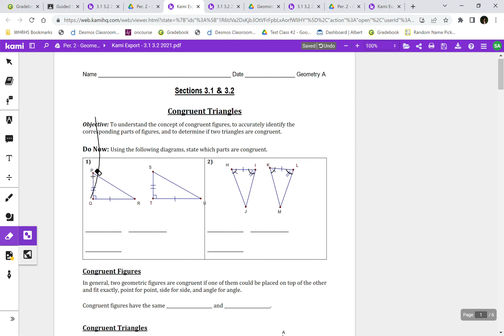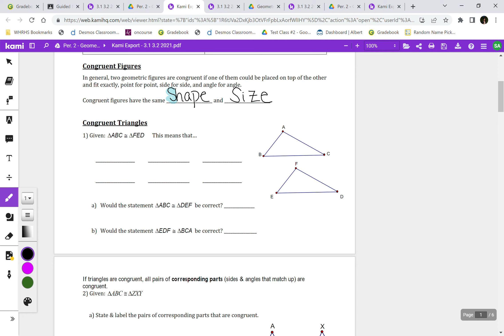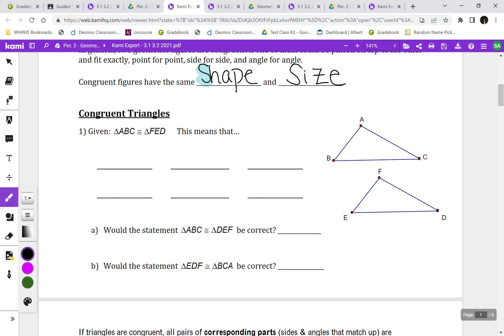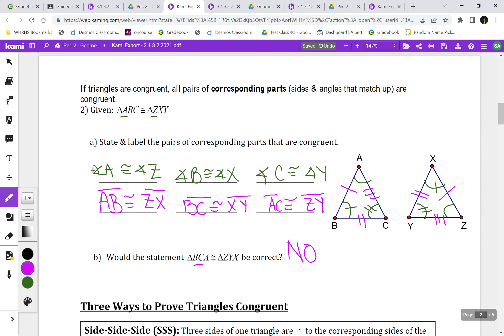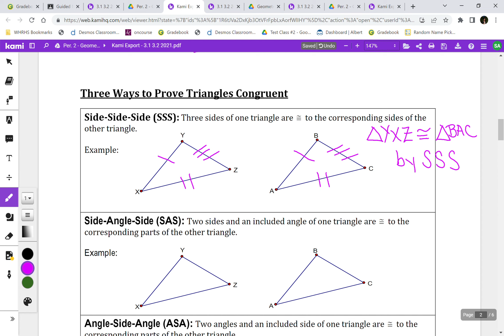Geo A - 3.1/3.2 Proving Triangles Congruent